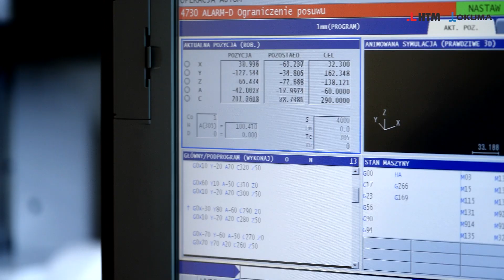OKUMA GENOS M560V-5AX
GENOS M560V-5AX czyli prawdziwy BESTSELLER tej marki i jeden z najcześciej kupowanych modeli 5-osiówek OKUMA.  Jakub Sobecki, Inżynier HTM zebrał dla Was najważniejsze cechy tej maszyny 🔧